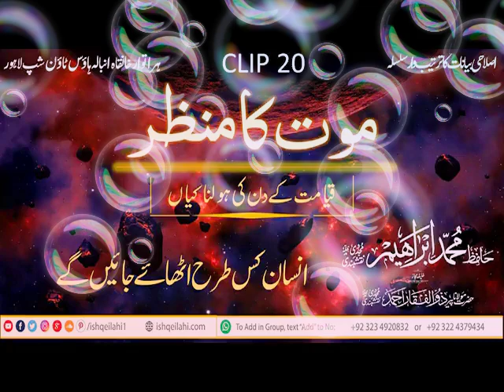شرک کے بارے میں حضرت جی دامت برکاتہم العالیہ کی خوبصورت گفتگو غور سے دیکھیں اور شیئر کریں شکریہ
Video from ختم نبوت زندہ باد